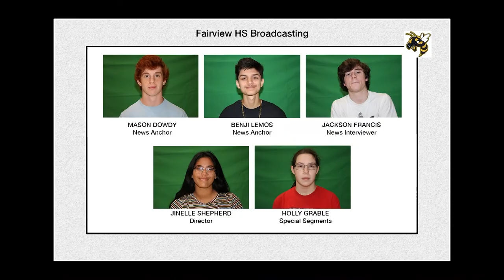2019 9 19 SHOW FVHS B2 Hive S1 E1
Fairview High School's TV & Film 2 Class released their first episode of "The Hive", a news show.